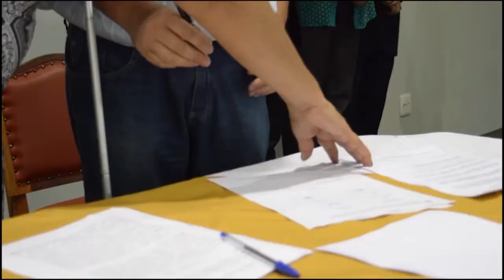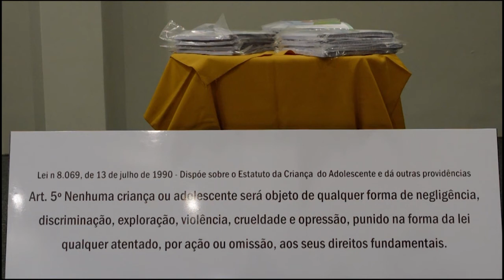CONSELHEIROS TUTELARES ELEITOS EM POÇOS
Tomaram posse os dez novos integrantes do Conselho Tutelar de Poços. Eles ficam no cargo por 4 anos, com salário em torno de 2.350 reais.